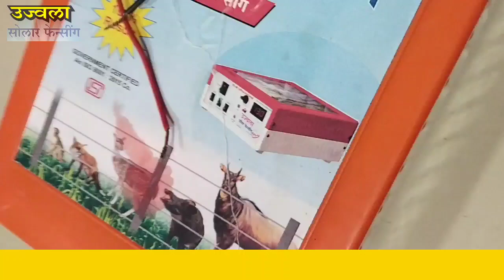UJWALA SOLAR Powerfull Current in 4 Ench